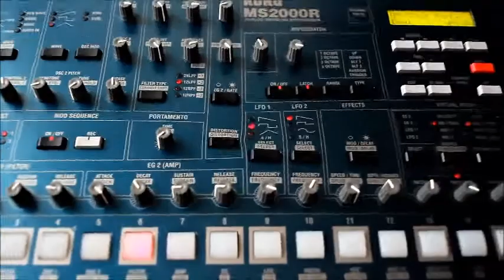What Heart - Jive and Wind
Jive and Wind
EP Version
2015